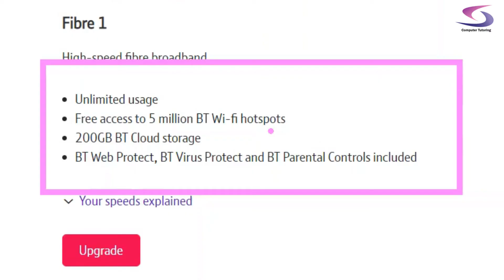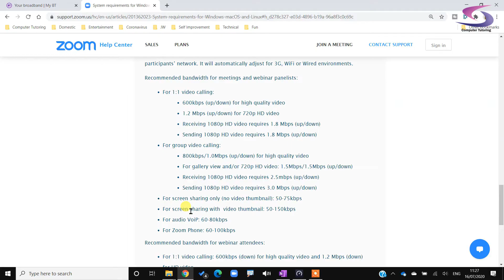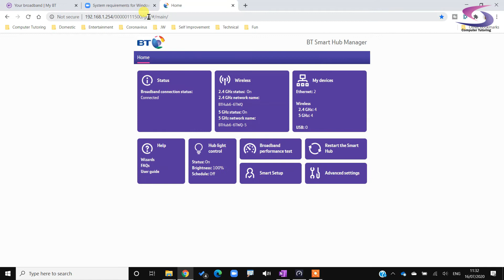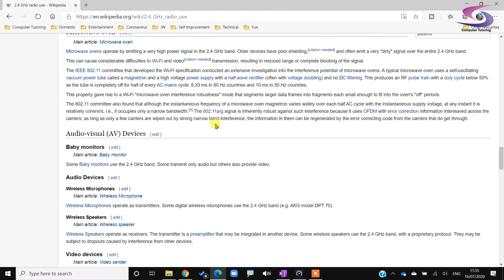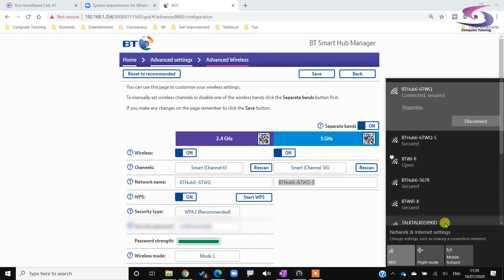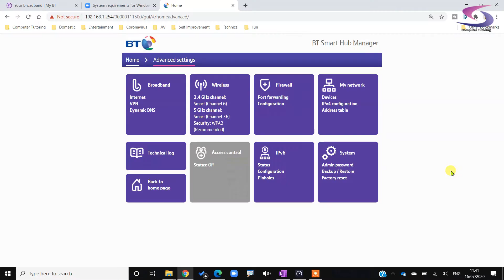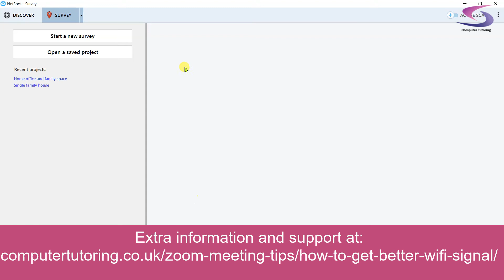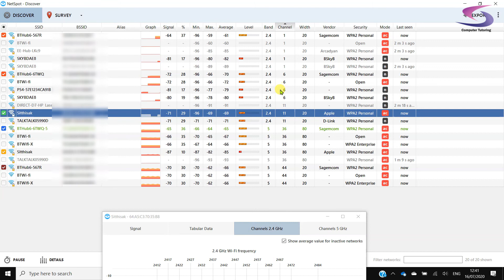Getting a better WiFi Signal for Zoom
Getting a better WiFi signal is important for a smooth Zoom service. This Zoom tutorial will show you what you can do to improve your WiFi signal. Trying to get the best WiFi signal you can is possible through changing a few relatively simple settings on your router along with some common sense principles.
Sometimes people buy tons of equipment to help them look professional on Zoom, when the basic issue is their WiFi signal.
So what are the secrets to getting a better WiFi signal for use in Zoom?
First you need to test your WiFi using Speedtest or some similar software this way you will now what you're aiming for. I mean there's no point trying to improve WiFi signal when you don't know what your provider is giving you. So once you've tested your internet connection check it against the speeds that your internent service provider say they are giving you. If they match, or are close, then you are in a prime position to get a better wifi signal.

Chapters
00:00 Intro
01:08 - Finding out your internet speed
03:10 - Testing your internet speed
04:29 - Testing your WiFi speed
08:08 - 2ghz vs 5ghz
13:35 - Find out whose using your network
14:49 - Finding and switching to the best WiFi channel